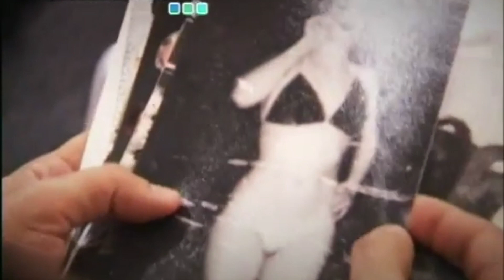El Carrito 039 1 Canal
Letras y Arte.
Arthur Miller / Marilyn Monroe / Rita La Salvaje.
Parte 1.